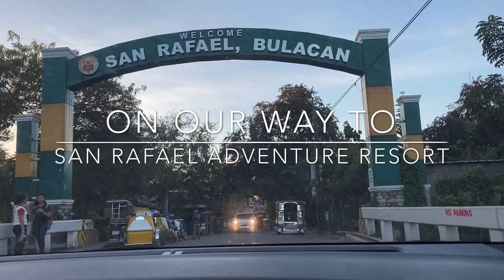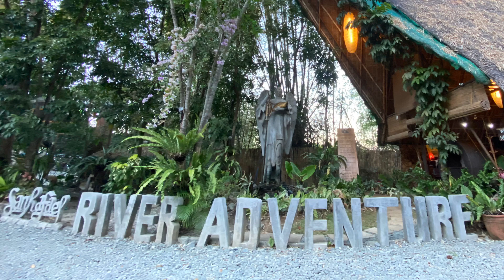Best of Bulacan Philippines | 81 Provinces | #17: Bulacan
This video is about our San Rafael Adventure Resort and Adventure Resort getaway.